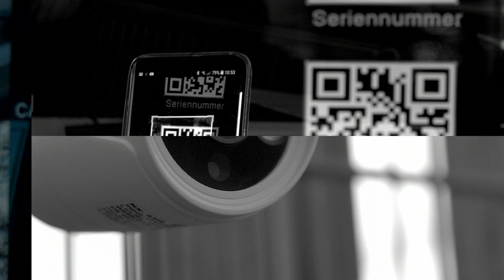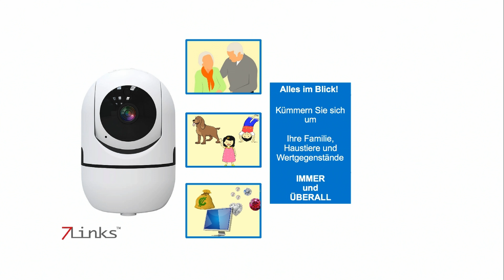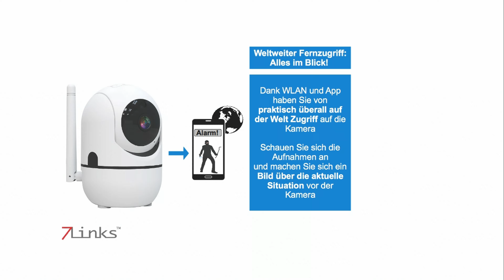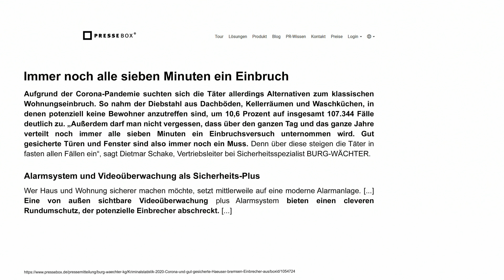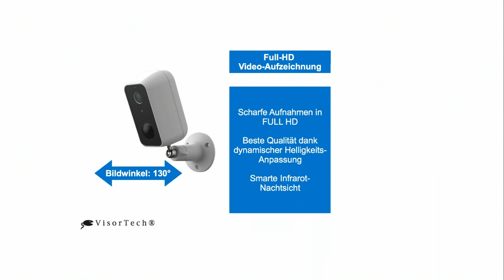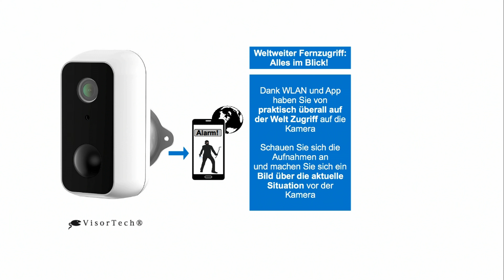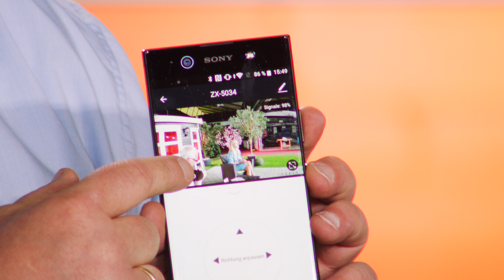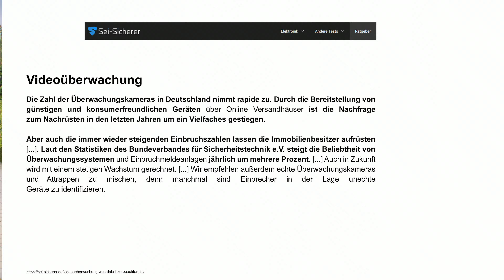Anne-Kathrin Kosch zeigt die drei beliebtesten Überwachungskameras bei PEARL TV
In diesem Video zeigen Anne-Kathrin Kosch und Ingo Richter alles rund um Smartphone Ladegerät.

(00:01:00) 7links - statt 79,90 EUR jetzt 39,99 EUR

(00:08:00) VisorTech - statt 169,95 EUR jetzt 119,99 EUR

(00:15:00) PEARL Smartphone Ladegerät (Handy Netzteil) - statt 14,90 EUR jetzt 5,99 EUR

(00:16:00) 7links Pan-Tilt-Überwachungskamera mit Full HD, WLAN, Akku, Solarpanel, IP66
Schnell installierte Überwachung für den Outdoor-Bereich: völlig kabelfrei
* Kabelfrei dank Akku mit Solarladung für bis zu 18 Monate Stand-by
* PIR- und Radarsensor für Objekt-Erkennung auch durch Hindernisse
* Unterscheidet zwischen Person und anderen beweglichen Objekten
* Infrarot-LEDs für Nachtsicht mit bis zu 30 m Reichweite
* Kostenlose App ELESION für weltweiten Zugriff, Steuerung, Push-Meldungen & mehr
* Vollkommen kabelfreier Betrieb: dank Akku mit Solarladung
* Full-HD-Auflösung: 1920 x 1080 Pixel (1080p)
* Lichtstarkes Objektiv mit Bildwinkel: 95°, Brennweite: 3,6 mm, Blende: f/2,8
* Pan-Tilt-Funktion: schwenkt bis zu 355° vertikal und 105° horizontal
* 145°-PIR-Bewegungssensor für automatische Aufnahme, bis 10 m Reichweite
* Unterstützender Radar-Sensor für Objekt-Erkennung auch durch Hindernisse
* Schnelle Reaktionszeit: nur 0,2 Sekunden zwischen Objekt-Erkennung und Aufnahme
* Personen-Erkennung aktivierbar: unterscheidet zwischen Person, Tier und anderen beweglichen Objekten
* Helligkeitssensor für automatische Nachtsicht bei Dämmerung und Dunkelheit
* Aufnahme auf microSD(HC/XC)-Karte bis 128 GB (bitte dazu bestellen)
* WiFi-kompatibel: unterstützt WLAN IEEE 802.11b/g/n (2,4 GHz)
* Kostenlose App "ELESION" für iOS und Android: für Einstellung, Kamera-Steuerung und Push-Benachrichtigung bei Bewegung vor der Kamera, mit weltweitem Zugriff
* Mikrofon und Lautsprecher integriert für 2-Wege-Kommunikation über Mobilgerät mit installierter App
* Wetterfestes Gehäuse: IP65
* Farbe: weiß
* Leistungsaufnahme: ca. 4 Watt
* Integrierter LiPo-Akku mit 14.400 mAh für bis zu 48 Stunden Daueraufnahme und 18 Monate Stand-by, lädt per Solarpanel
* Optional auch per USB (Netzteil bitte dazu bestellen) ladbar: ideal für die kalte Jahreszeit mit wenig Sonnenschein
* Maße: 140 x 105 x 96 mm, Gewicht: 1.050 g
* Full-HD-Überwachungskamera IPC-700.slr inklusive Solarpanel, USB-Stromkabel, Montagematerial und deutscher Anleitung

(00:25:00) Intenso microSDHC Speicherkarten: microSDXC-Speicherkarte 128 GB, Class 10, inkl. SD-Adapter (Mikro SDS)
microSDXC-Speicher für Ihre Kamera, Notebook, MP3-Player und mehr
* Kapazität: 128 GB
* Geschwindigkeitsklasse: Class 10
* Lesegeschwindigkeit: bis zu 25 MB/s
* Schreibgeschwindigkeit: mindestens 10 MB/s
* Einsetzbar in allen Geräten mit microSDXC- oder SDXC-kompatiblem Steckplatz
* Ideal für Smartphone, Tablet-PC, MP3-Player, Digitalkamera u.v.m.
* microSDXC-Speicherkarte inklusive SD-Adapter - Außerdem relevant oder passend zu: Micro Karte, Card, Dashcam, Karten, sdkart, Handy

(00:26:00) 7links - statt 79,90 EUR jetzt 39,99 EUR

(00:27:00) VisorTech - statt 169,95 EUR jetzt 119,99 EUR

(00:28:00) 7links - statt 299,90 EUR jetzt 179,99 EUR